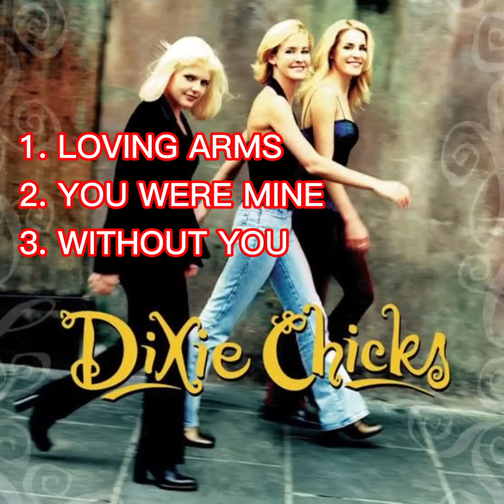Non stop Country Song by DIXIE CHICKS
You stories uploaded any video related to life. Including song with "hugot" this songs copy rights to dixie chicks, if you have real life story please contact us and we promise that your stories will be your next video.